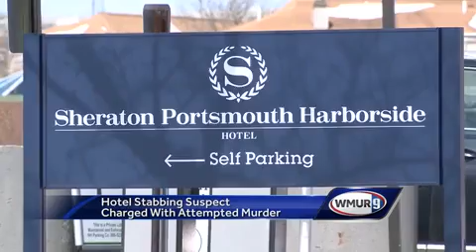Hotel guest arrested after attacking housekeeper with scissors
A Bronx woman is facing attempted murder charges after attacking a housekeeper at the hotel she was staying at with scissors.